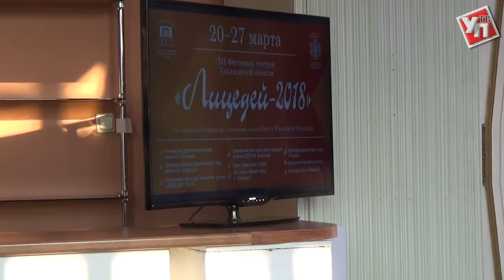Страсти на сцене. В Ульяновске наградили победителей фестиваля «Лицедей – 2018»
Девять театральных коллективов Ульяновской области приняли участие в XII фестивале театров «Лицедей-2018», который представил лучшие постановки прошлого сезона. 27 марта на церемонии закрытия названы имена лучших.